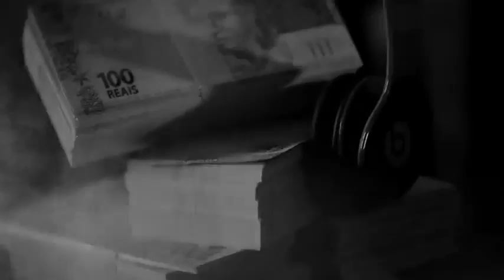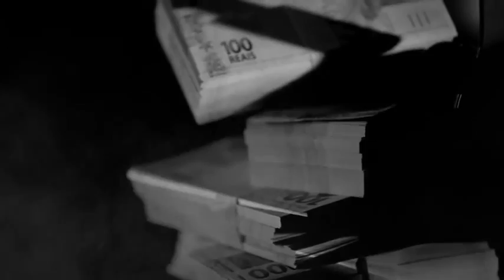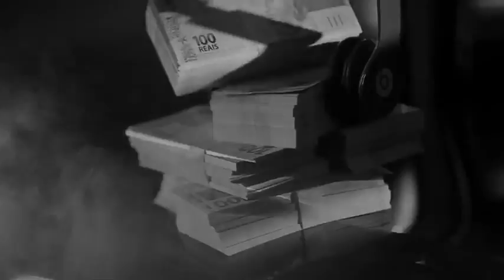MC Léo da Baixada Pai das Folhas Clipe Oficial) part Thais Bianca